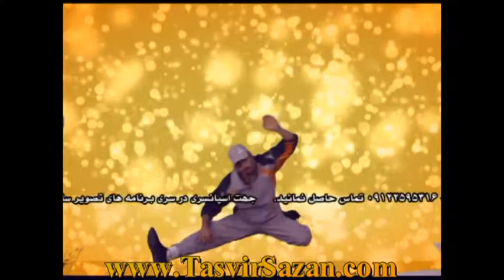برنامه تناسب اندام بدون تیتراژ قسمت 6